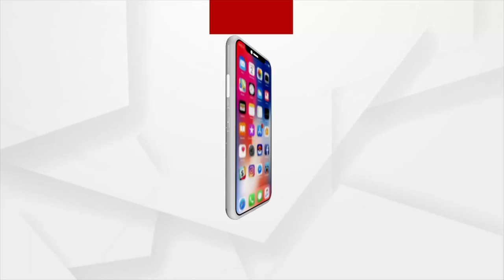Newly Elected Congress President Shri Mallikarjun Kharge Takes Charge Today